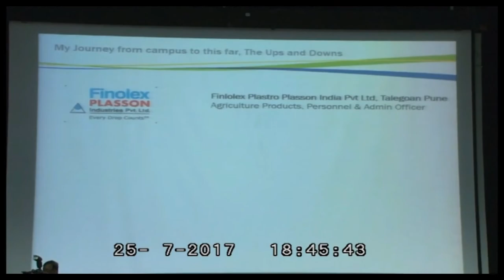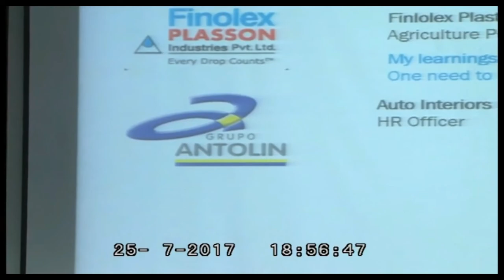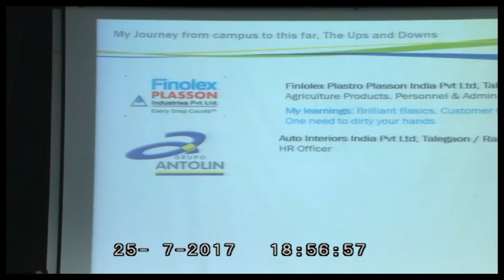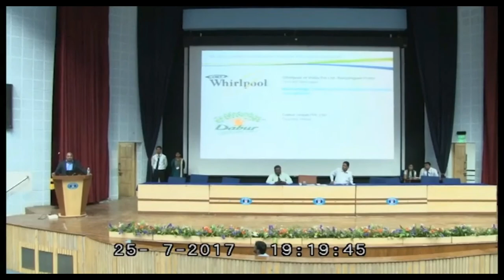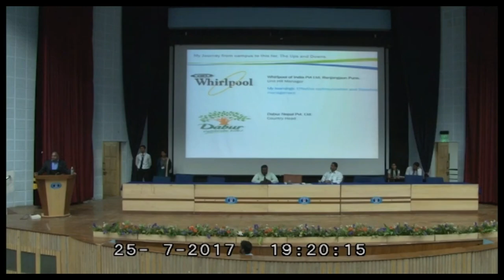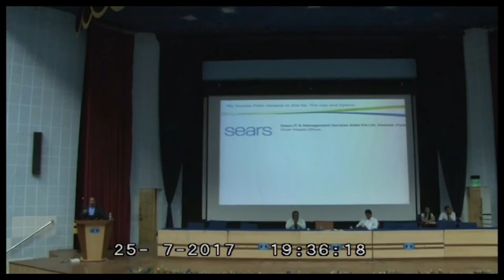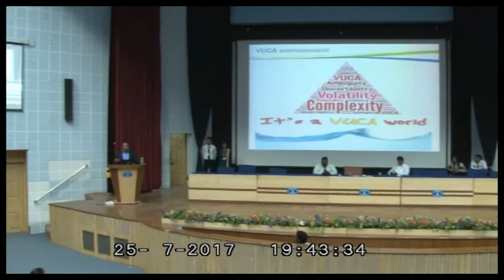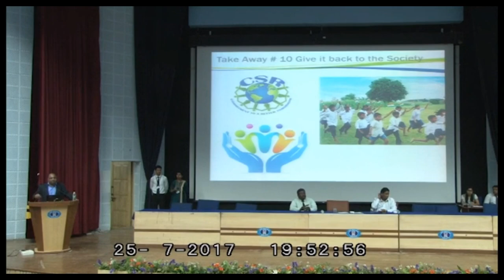Mr Santosh Panicker, CPO Sears Global Technologies on do's & Dont's as an HR Professional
Mr Santosh Panicker, CPO Sears Global Technologies speaks about learning for HR professionals from his long running career in HR. Guest Lecture at Sri Balaji Society, Pune-Best private B-school in Pune